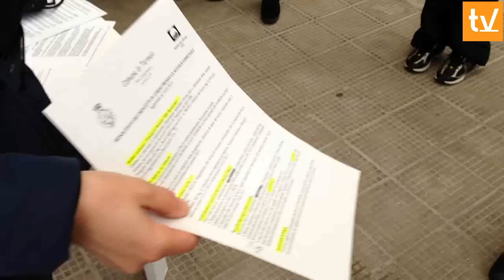TG 15 Marzo 2013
Fatti principali:
- 00:47 Edifici vecchi e strutture spesso fatiscenti: la Giusta Scuola 'affila le armi' sul plesso di Difesa Grande
- 05:43 Papa Francesco: cosa ne pensano i termolesi